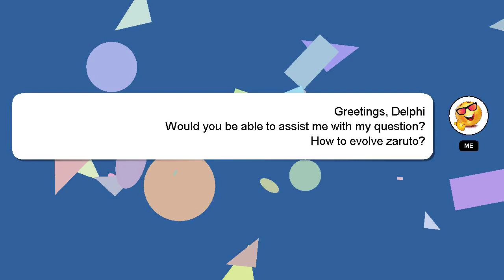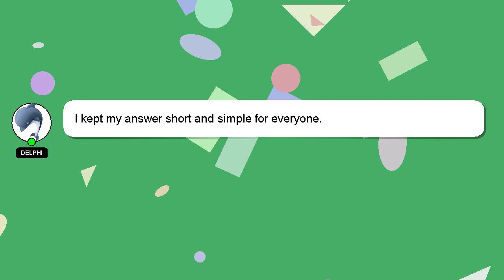How to evolve zaruto?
Let me give you a quick introduction about myself, Hello, I am Delphi. I am here to help you get the answers you are seeking. - How to evolve zaruto?

I am available to answer your more detailed queries via comments or chat. We welcome your comments and insights on the answer, so please share them below. Your answer will be recognized and appreciated, and I will 'heart' it to show my appreciation.

*2 What we are experimenting :*